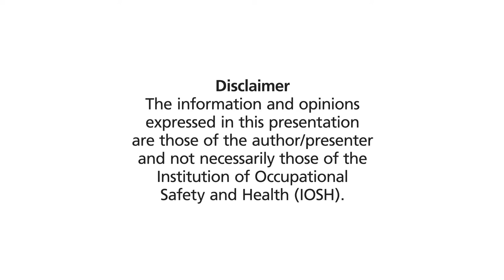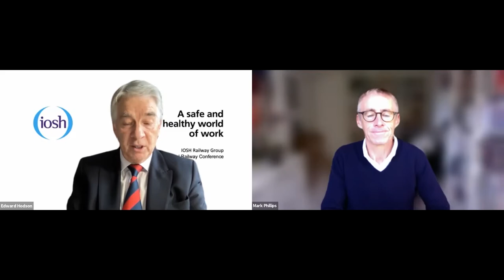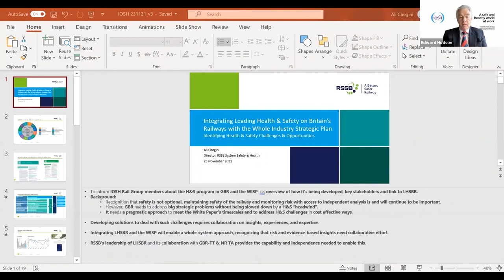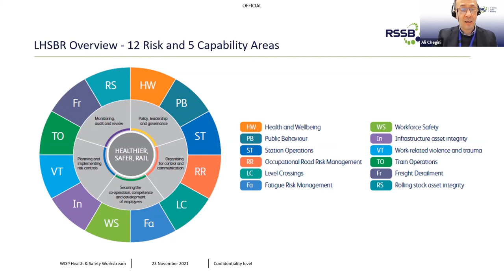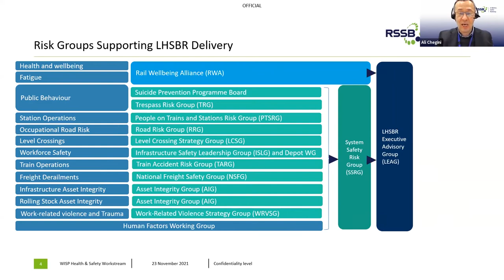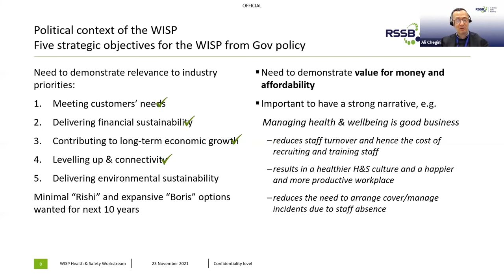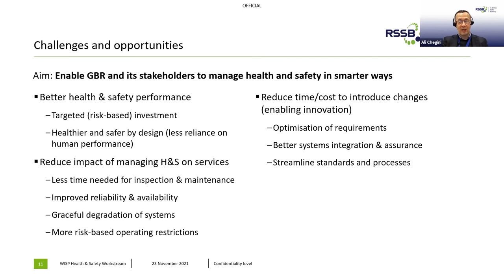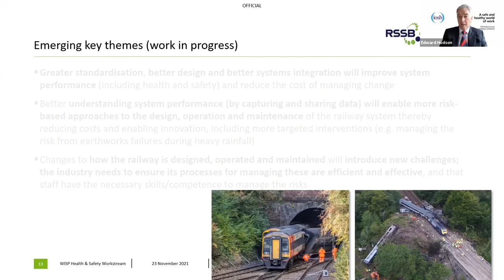IOSH Railway Group Conference 2021 - ‘Back on Track’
Railway Group Conference 2021 - ‘Back on Track’

Description

Ed Hodson: Chair IOSH Railway Group

Great British Railways: RSSB’s response to the Williams Shapps White Paper
Mark Phillips, CEO RSSB

Health, Safety & Sustainability in Great British Railways - the 30 Year Plan
Ali Chegini: RSSB Director of System Safety & Health

Host: Ed Hodson and Phil Hibberd, IOSH Railway Group Committee

‘Back on Track’ is a phrase which may be overused in a post Covid environment, as the UK Rail Industry gets the chance to consider the Williams-Shapps Plan for Great British Railways. Whilst improving performance and increasing passenger expectations are clearly a focus in the plan, we get the opportunity to hear how Mark Phillips, the CEO at RSSB, responds to the Williams Shapps White Paper. Ali Chegini, RSSB Director of System Safety & Health, will give us a perspective of Health, Safety & Sustainability in Great British Railways and the 30 Year Plan. We ask if the recommendations can be delivered without detriment to safety. A great test for the ‘Management of Change‘ is on the horizon.